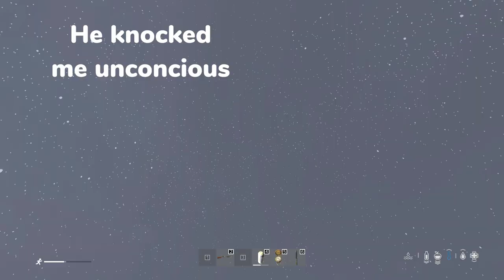Bottle Suppressor With This Gun is DEADLY (DayZ Highlight)